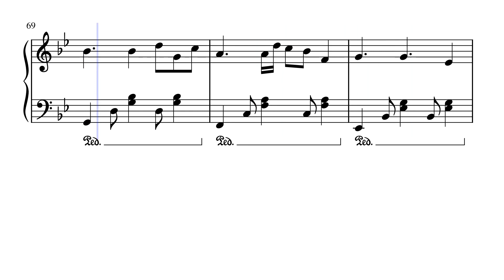La vie quon mène – Ninho (Sheet music - Partition)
Ninho, pseudonyme de William Nzobazola, est un rappeur, chanteur et auteur-compositeur français, né le 2 avril 1996 à Longjumeau. Il est détenteur du record français du nombre de singles certifiés (300), avec 160 singles d'or, 90 de platine et 50 de diamant.